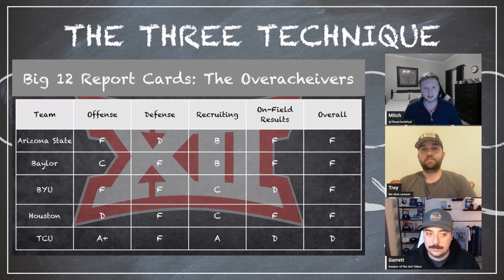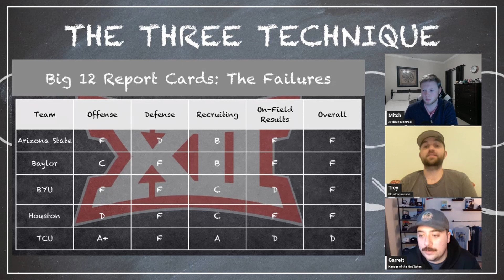These Teams Failed in The Big 12 in 2023